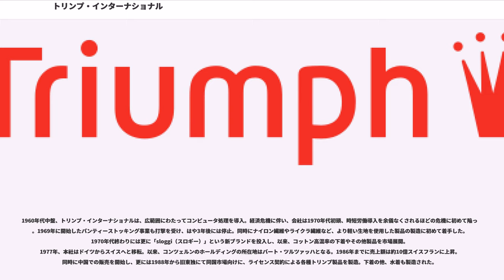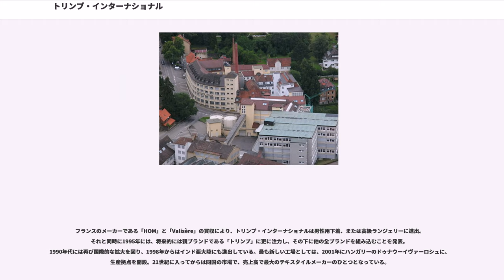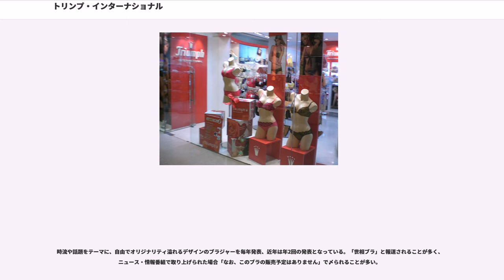トリンプ・インターナショナル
トリンプ・インターナショナル（Triumph International）は、スイスに本社を置く女性用下着製造販売会社。1886年にドイツで設立され、現在では女性用下着メーカーとして世界最大規模を誇る。

日本法人のトリンプ・インターナショナル・ジャパン株式会社（Triumph International(Japan)Ltd.）も日本の下着業界で第2位に位置し、「天使のブラ」「恋するブラ」など複数のブランドを取り扱っている。

「Triumph」は英語の発音では「トラィアンフ」 、ドイツ語の発音では「トリウンフ」 だが、日本語での表記としてはトリンプ自身が称している「トリンプ」が正式なものである。

1886年、ヨハン・ゴットフリート・シュピースホーファーとミヒャエル・ブラウンが、ドイツ・ホイバッハにてコルセットの製造所を設立。当初は従業員6名とミシン6台での出発であった。1890年には従業員数150名までに拡大し、1894年に初めて製品を国外輸出。1902年には、シュピースホーファーとブラウンにより、パリの凱旋門を想起させる「トリンプ」を登録商標。その後、「インターナショナル」が商標に追加される。好景気の後、1920年代にはクラシカルなコルセットの需要が減少し、会社は並行してブラジャーの製造を開始。1930年代トリンプ・インターナショナルは、さらにオールインワンの製造にも着手した。

1933年、スイスのバート・ツルツァッハに、最初の国外支社を設立。東西ドイツの分断に伴い、1949年以降トリンプ・インターナショナルの商標は、ドイツ連邦共和国で継続されていたが、そこでの事業活動はほぼ停止状態となった。しかし会社の国際化はその後も進み、1950年代からは、例えば複数のヨーロッパ諸国で支社が誕生。トリンプ・インターナショナルは更に1960年からアジア太平洋地域にも拡大し、例えば1963年には日本に初の支社が開設となった。当時を知る人は既に、コンツェルン企業の「策略的な多重構造」を見極めていたが、その中にはタックス・ヘイブンであるリヒテンシュタインとバミューダ諸島に登記されている会社もあった。1960年代の終わりには、ドイツのファウンデーション（下着）市場全体に占めるトリンプ・インターナショナルの割合は、約50%であった。

1960年代中盤、トリンプ・インターナショナルは、広範囲にわたってコンピュータ処理を導入。経済危機に伴い、会社は1970年代初頭、時短労働導入を余儀なくされるほどの危機に初めて陥った。1969年に開始したパンティーストッキング事業も打撃を受け、はや3年後には停止。同時にナイロン繊維やライクラ繊維など、より軽い生地を使用した製品の製造に初めて着手した。1970年代終わりには更に「sloggi（スロギー）」という新ブランドを投入し、以来、コットン高混率の下着やその他製品を市場展開。1977年、本社はドイツからスイスへと移転。以来、コンツェルンのホールディングの所在地はバート・ツルツァッハとなる。1986年までに売上額は約10億スイスフランに上昇。同時に中国での販売を開始し、更には1988年から旧東独にて同国市場向けに、ライセンス契約による各種トリンプ製品を製造。下着の他、水着も製造された。

フランスのメーカーである「HOM」と「Valisère」の買収により、トリンプ・インターナショナルは男性用下着、または高級ランジェリーに進出。それと同時に1995年には、将来的には親ブランドである「トリンプ」に更に注力し、その下に他の全ブランドを組み込むことを発表。1990年代には再び国際的な拡大を図り、1998年からはインド亜大陸にも進出している。最も新しい工場としては、2001年にハンガリーのドゥナウーイヴァーロシュに、生産拠点を開設。21世紀に入ってからは同国の市場で、売上高で最大のテキスタイルメーカーのひとつとなっている。

近年では自社の新規店舗や競合他社の買収により、拡大を続けている。2010年にはスイスの下着チェーン店大手のBeldonaを買収し、更にその後メキシコ及び米国でも販売業者を買収。米国では、高級小売業者「Journelle」の株式の過半数を取得し、以来、ニューヨークに3店の直営店を展開している 2011年にはドイツ子会社の株式を取得し、トリンプ社は再びシュピースホーファー家とブラウン家による完全所有となった。

日本法人は...